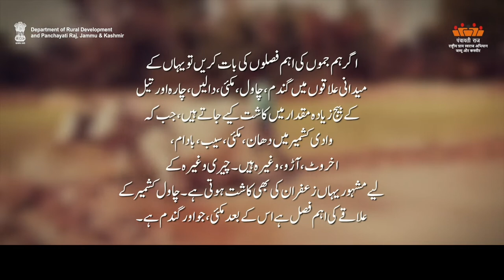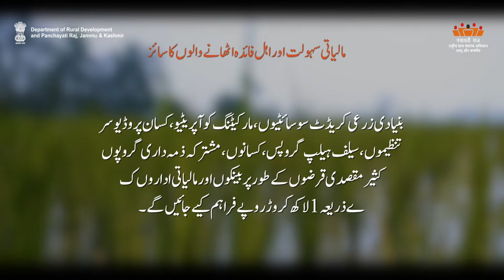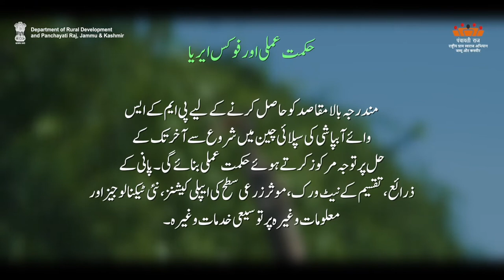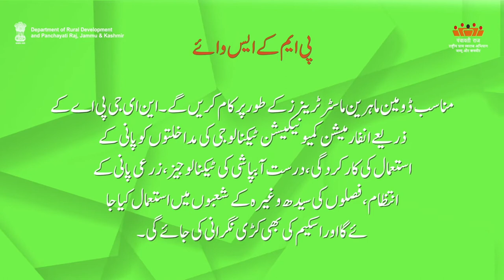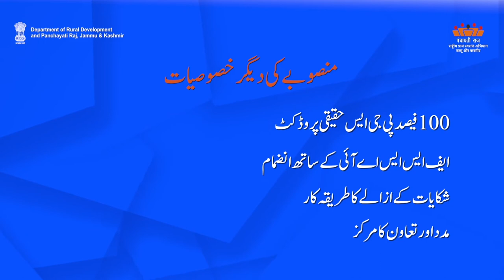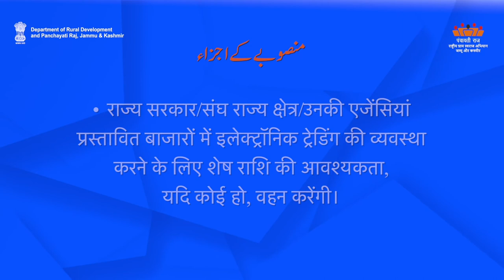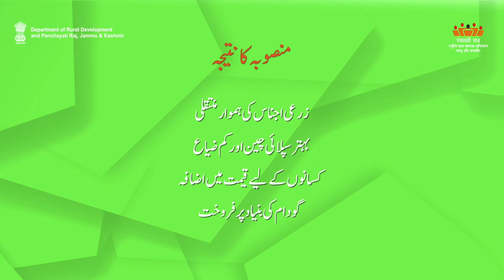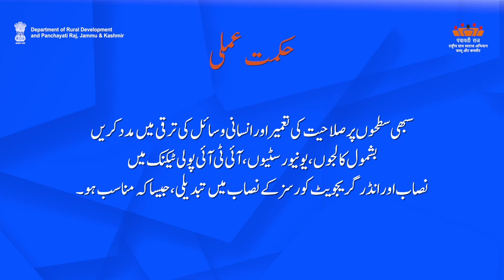TM-U Agriculture & horticulture practices| Department of Rural Development and Panchayati Raj, J&K